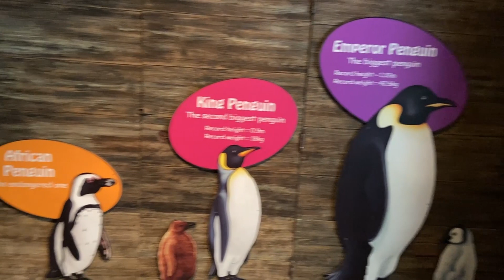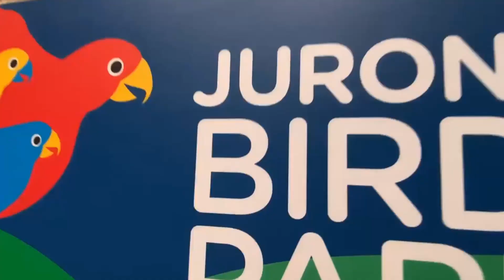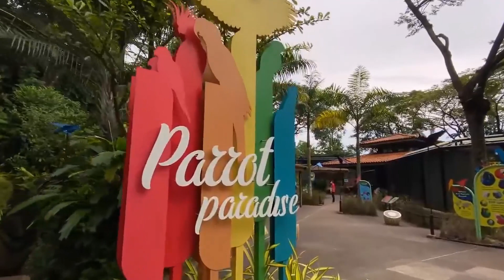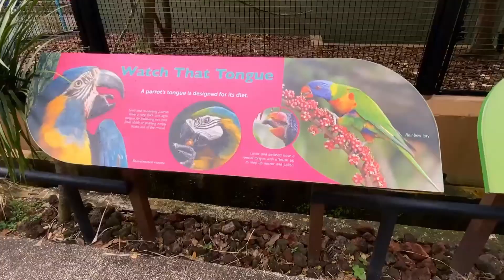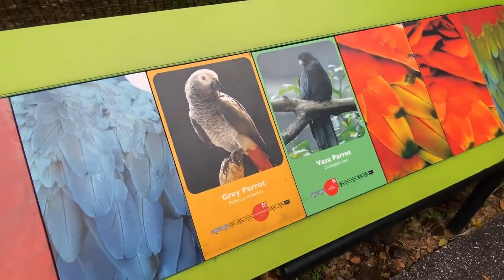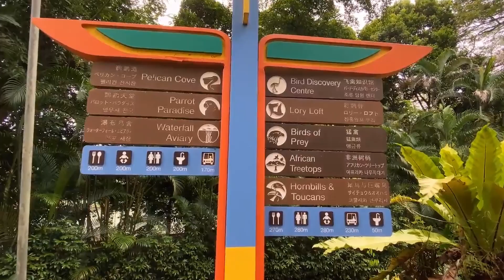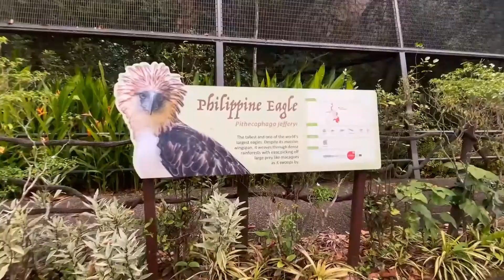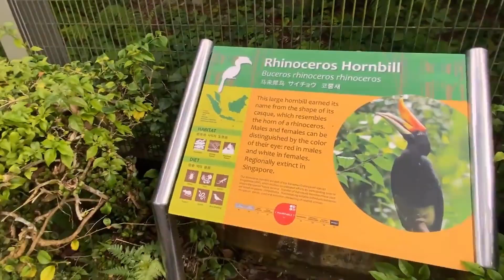Singapore Jurong Bird Park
Asia's largest bird paradise.